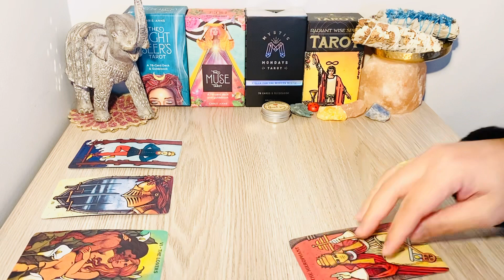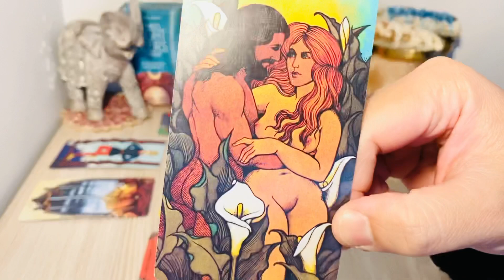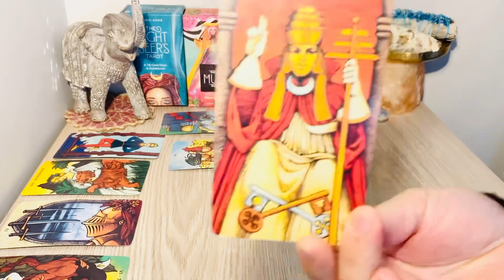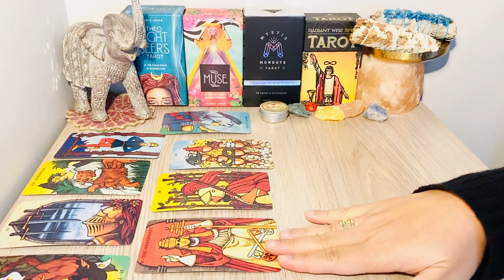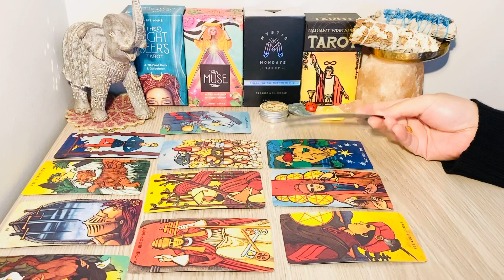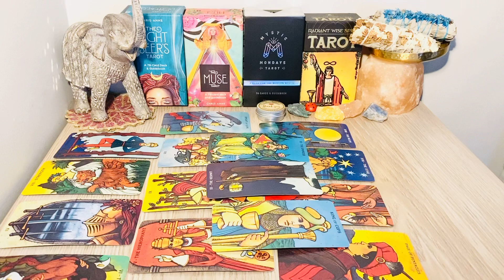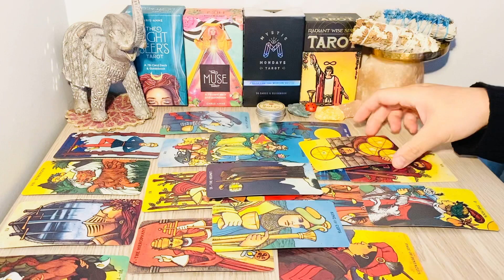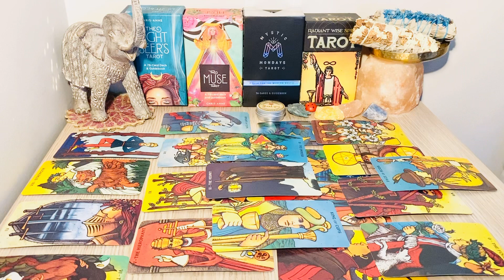Scorpio! July 13, 2021 ❤️ Daily Love & General Tarot Reading